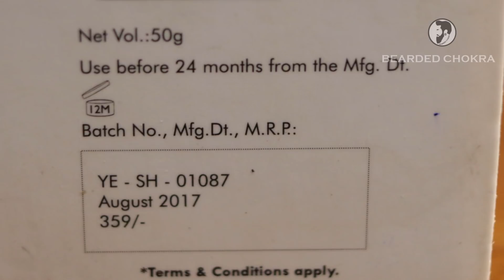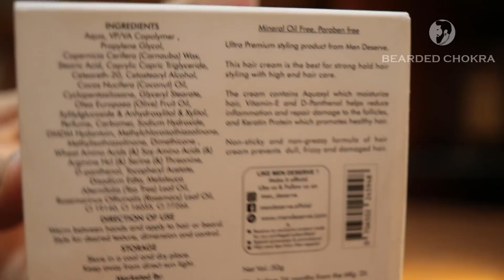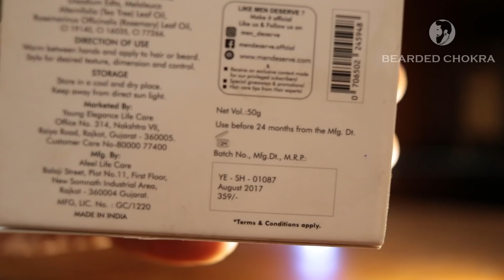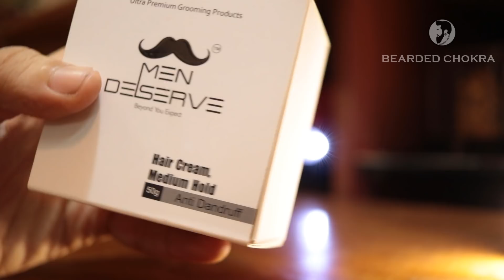MEN DESERVE Hair Cream Strong Hold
In this video, I review the Hair styling cream by Men Deserve [video sponsor]. this hair cream provides a strong hold. The company calls this the Keratin Restore cream. the reason for this is very evident in the ingredients list, which you will see in this video. This cream works well for most hair types and provides a good finish. To know more about this product's pros and cons, watch the entire video.

Price - Rs.359
Quantity - 50g
Packaging - 4/5
Fragrance - 4.5/5
Verdict - ??

Other products that are shown in the video -
Medium hold anti-dandruff cream -

Product list purchase links -

zofla rose water

Men deserve products -
Beard Growth oil -
Flipkart [Rs.558]

Wow apple cider vinegar shampoo -

Aloe veda charcoal face wash -

- hismane beard oil

- Biotique sunscreen

Cinthol Deo Stick for Men Combo
Cinthol Deo Stick Women Combo

Himalaya face n beard wash

Fuschia Ageless Serum - Rose Water & Dead Sea Minerals
- fuschia charcoal clay mask

UrbanGabru Hair Wax : Zero to Infinity
UrbanGabru Frozt Hair Spray

- fuschia antihairloss serum

Brahma bull beard growth oil

- The man company beard cream

BEARDO Beard Wash (100 ml),The Classic
BEARDO Beard Wash (100 ml),The Black Velvette
BEARDO Beard Wash (100 ml),The Irish Royale
BEARDO Beard Wash (100 ml),The Old Fashioned
The Man Company - Beard, Moustache & Mooch Wash: Argan & Geranium 100ml]
The Man Company- Almond & Thyme Beard, Mooch & Moustache Wash (100ml)

Patanjali Aloe Vera Gel

The Man Company Argan & Geranium Oil

Pure & Sure Organic Coconut Oil

KLF 100% Pure Coconut Hair Oil

Dabur Badam Tail

ST Botanica Almond Pure Cold pressed Carrier Oil - 3 Bottles